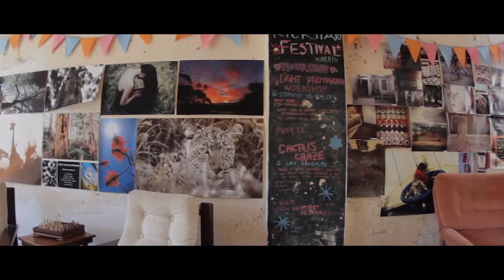Festival Day Music Lineup Teaser | KickstART 2018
Check out this teaser for the music lineup at KickstART Festival Day 2018!

Join us for the KickstART Festival Day on Saturday 14 April 2018 from 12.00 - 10:30pm at the Perth Cultural Centre as we celebrate YouthWeekWA with heaps of local acts and art.

Music line-up:

Carla Geneve
Childs Play x Kissinger Kruz (Koi Child)
Darling
Elsewhere/Rebecca
Geordie Bain Musician Quartet
Grievous Bodily Calm
Jack Davies
Kid Dingo
Koondarm Choir
RAKSHA
Ru
ZĀN

Presented as part of Youth Week WA 2018, the KickstART Festival is a FREE week long festival created to help support, nurture and grow the creative opportunities for local artists.

Video: Dual Pixel Creative
Music: 'Satchmo' ft. Strangelove by Childs Play

The Youth Week WA KickstART Festival is presented by Propel Youth Arts WA, the peak body for youth arts in Western Australia. Propel works in collaboration with artists, communities and organisations to ensure that young people are equipped to inspire arts and culture.

Propel is a membership-based not-for-profit incorporated association established in 2003 as the Youth Arts Network and formerly known as Propelarts. Propel acts as the peak body for the youth arts sector, servicing young people aged 12 - 26 by connecting artists, youth workers,  practitioners, arts collectives and communities with relevant organisations.

Providing services and programs across all art forms, we provide access to information, networks, mentoring, skills development and employment in the arts and creative industries to young people and those who work with them. Propel is focused on arts advocacy, skills development and access to opportunities, for those already engaged in the arts and those who would like to be.